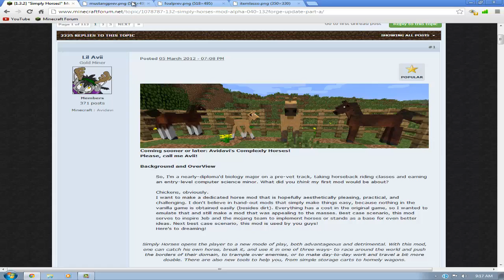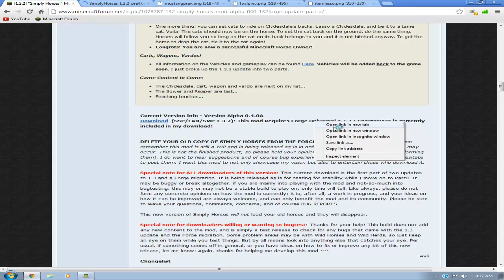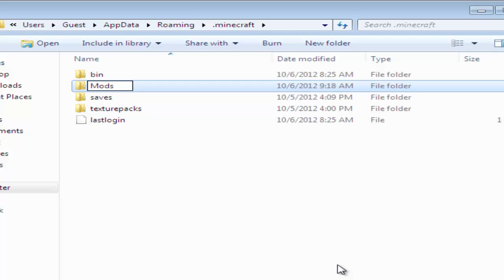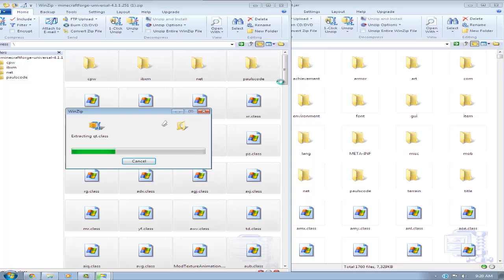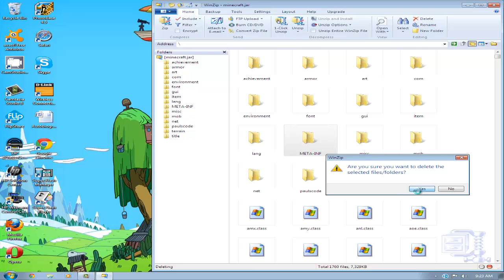★ Minecraft Mod Tutorial (HD) - How To Install Simply Horses Mod [1.4.7]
If you would like to see how a mod is installed, please send me a PM or comment on my channel or videos.